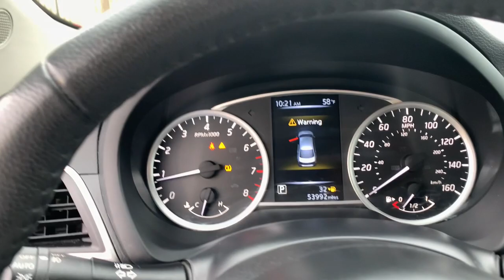2017 Nissan Sentra Fayetteville, Hope Mills, Fort Bragg, Lumberton, Florence SC KHY390174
Gun Metallic Used 2017 Nissan Sentra SR available in Lumberton, North Carolina at Lumberton Kia. Servicing the Lumberton, Fayetteville, Hope Mills, Fort Bragg & Florence, SC area.

#{MAKE}
#{MODEL}
2017 Nissan Sentra SR - Stock#: KHY390174

Lumberton Kia
5035 Dawn Drive

CVT with Xtronic, Charcoal Leather.**QUALITY PRE-OWNED** Save huge $$$ while getting a great pre-owned vehicle. Lumberton Kia believes in selling quality pre-owned vehicles at affordable pricing. All of our vehicles go through a pre-owned quality check before we sell them to you. Buy with confidence from Lumberton Kia!!!**MARKET BASED PRICING** Lumberton Kia prices all of our pre-owned vehicles according to the market. We scan over 10,000 websites every 30 minutes for similar vehicles within 250 miles of our location. This allows us to price our quality vehicles below the market value. A great vehicle at an amazing price, BUY WITH CONFIDENCE!!!